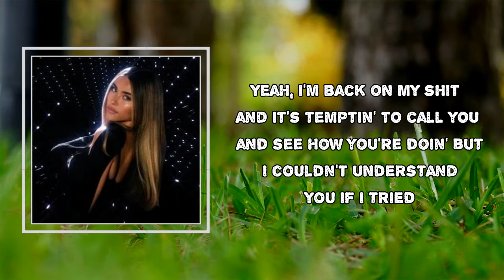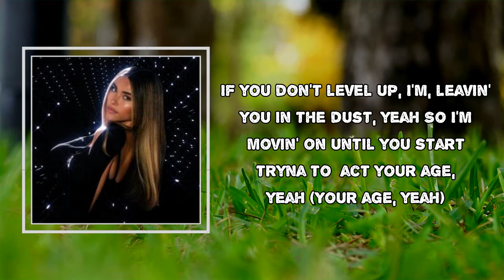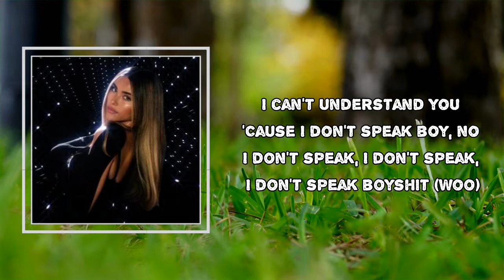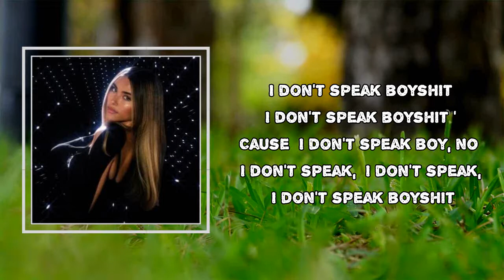Madison Beer - BOYSHIT (Lyrics)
Album: Life Support

BOYSHIT Lyrics:
I'm lettin' you in, you're lettin' me down
I swear when you talk you're just like the sound
One too many times I let you ruined my life 'cause
I thought you would change but I see it now

All the yellin' and kissin' and fightin'
We never could see eye to eye
'Cause you must seem like a man but you're not one in your mind
Yeah, I'm back on my shit and it's temptin'
To call you and see how you're doin'
But I couldn't understand you if I tried

I don't speak boyshit
You're always coming back but your love's poison
So I think that I would rather just avoid it
I can't understand you cause I don't speak boy, no
I don't speak, I don't speak, I don't speak boyshit

Don't know how to talk or communicate
We're so on and off to you it's a game
If you don't level up I'm leavin' you in the dust, yeah
So I'm movin' on until you start tryin' to act your age, yeah

I don't speak, I don't speak, I don't speak...

'Cause I don't speak boyshit (Shit, shit, shit)
Boyshit (Shit, shit, shit)
'Cause I don't speak boy, no

'Cause I don't speak boyshit
Still tryna get through to you, it's pointless
You might have a way with words but I'm a woman